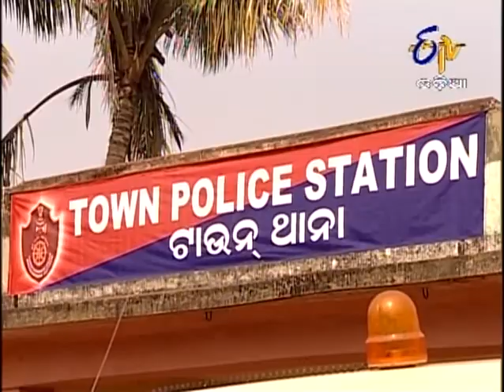Aahuti : ଆହୁତି 11th January 2014 - Full Episode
Ritu's father meets Ajit to talk about Sanjeev. Ajit informs him that Sanjeev will not marry Ritu. On the other hand, Madhavi Devi comes to Sanjeev's house where he warns her to stay away from Ajit. Further, Indu reaches police station to inquire about the property which she was about to get from Mr. Naresh.

'Aahuti' follows the tale of a young girl, who rises above the adversities of life, winning the hearts of loved ones and people around her.